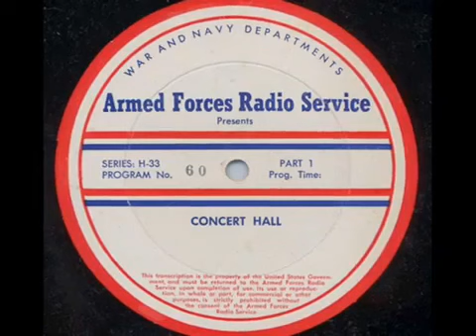concert hall WITH christopher lynch & sergeant jack crawford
Concert Hall broadcasts produced by the Armed Forces Radio Service.  Hosted by Hollywood legend Lionel Barrymore, the show featured selections of classical music from talented musical artists of the World War II era.
Barrymore is better known for his film career, most notably for his role as the dour Mr. Potter in the film It's a Wonderful Life.  However, Barrymore's rich voice and unique delivery was well suited for radio, in which he had a long and distinguished career.  His performance as Ebenezer Scrooge in the radio adaptation of A Christmas Carol was so beloved it played annually from 1934 through 1951.